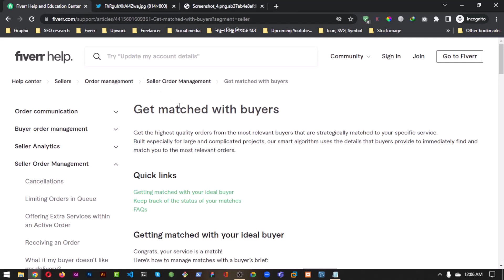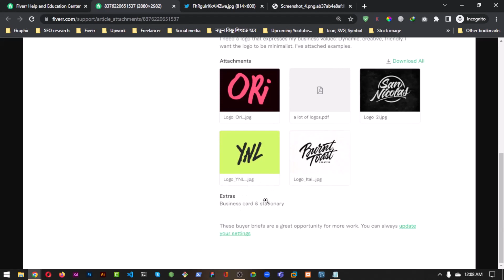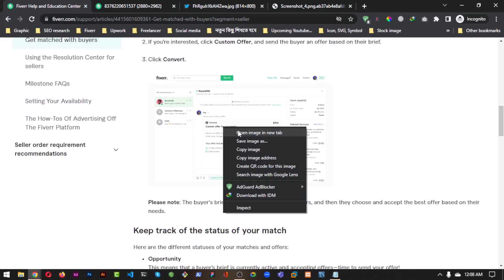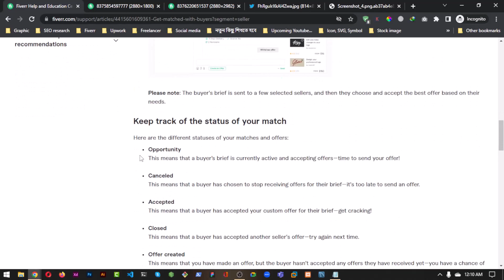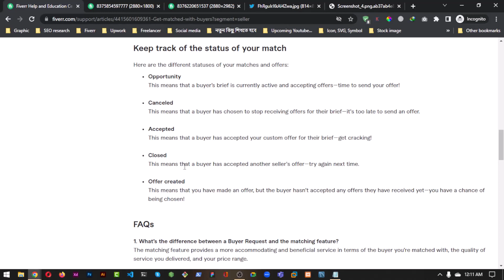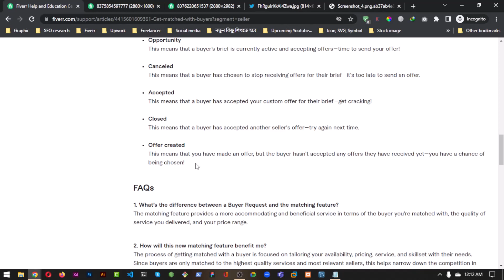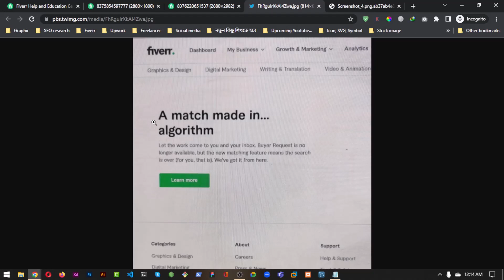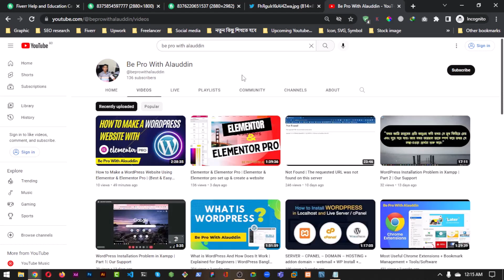Fiverr Get Briefs | Matching feature | How To Setup Get briefs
For Any Support, You can follow and post on our Facebook Group

AMatchMadeIn…Algorithm